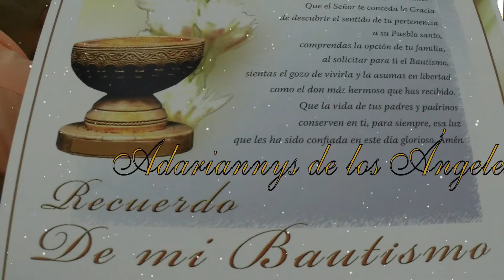Recuerdo de Bautismo - Adariannys Prieto | Wiliyo